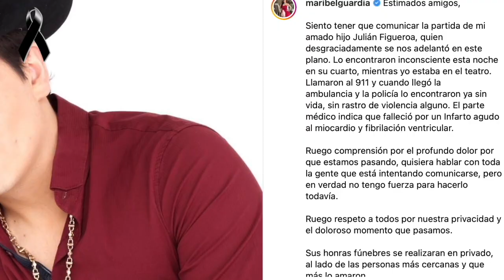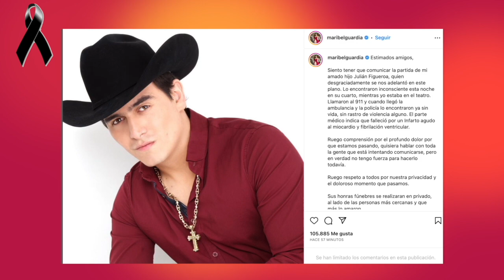Maribel Guardia se pronuncia tras la muerte de su hijo Julián Figueroa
*¡Pueden regalarnos un 💲GRACIAS* para seguir mejorando el contenido que les compartimos en esta plataforma! 🙏Gracias por formar parte de esta comunidad AQUI TE INFORMAMOS ♥